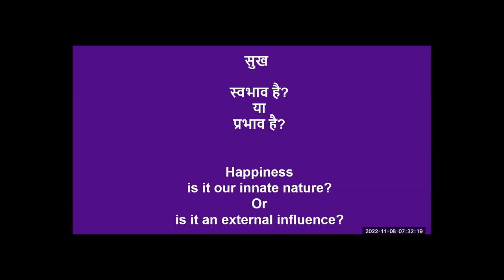Hindi Intro: Is Happiness our Innate Nature or an Influence from Outside?